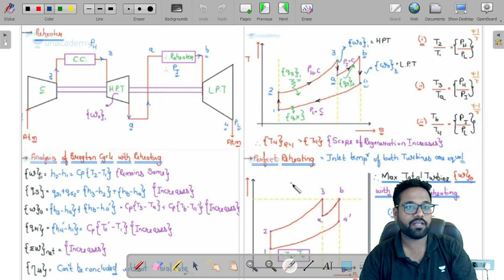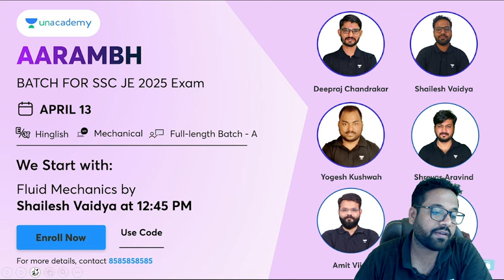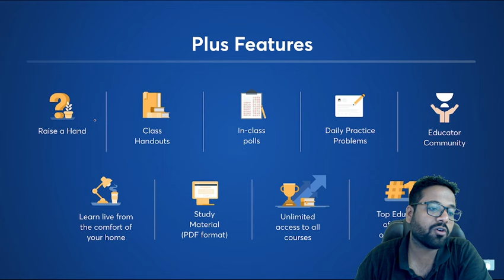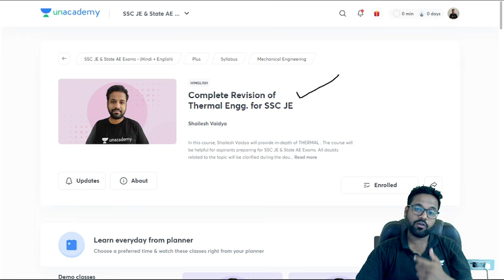SSC JE & State AE Exams | Brahmastra for Selection -Avail Complete Course for FREE | Shailesh Vaidya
SSC JE subscription is NOW FREE

Unlock the ultimate weapon for selection in SSC JE & State AE Exams with the Brahmastra course, now available for FREE! Led by Shailesh Vaidya, this comprehensive course equips you with everything you need to ace these exams. Don't miss out on this opportunity to access high-quality education without any cost.

*SSC JE Batches started on April 13
🔗Aarambh Batch for SSC JE 2025 - CE - A
🔗Antim Prahaar Crash Course Batch for SSC JE 2024 - CE - A
🔗Antim Prahaar Crash Course Batch for SSC JE 2024 - EE - A
🔗Antim Prahaar Crash Course Batch for SSC JE 2024 - ME - A

Key Highlights:
Brahmastra course for SSC JE & State AE Exams are available for FREE.
Led by expert educator Shailesh Vaidya.
Comprehensive coverage of exam syllabus and topics.
Access high-quality education at no cost.

Call Shailesh Vaidya Sir's team on 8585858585 and take your SSC JE Preparations to the next level.

Don't miss the opportunity to excel in your SSC JE/AE exams! Let's achieve success together!

You can enrol in Unacademy Subscription and get the following benefits:
1. Learn from your favourite teacher
2. Dedicated DOUBT sessions
3. One Subscription, Unlimited Access to Live Online Classes and Videos
4. Real-time interaction with best-in-class teachers
5. You can ask doubts in live online classes
6. Limited students in each Class
7. Download the videos & watch them offline

📚 Don't miss this chance to align your SSC JE Mechanical Engineering preparation with expert guidance.